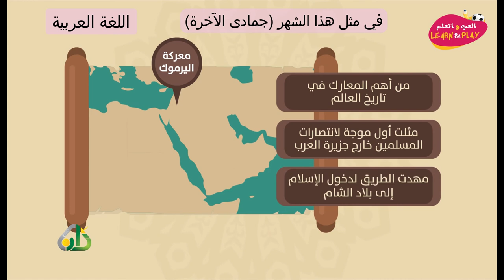في مثل هذا الشهر جمادى الآخرة